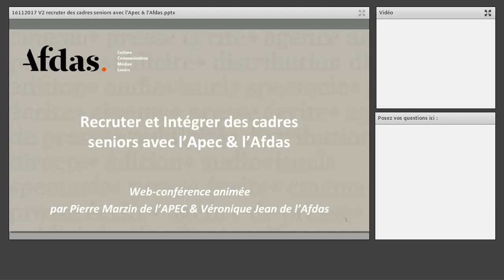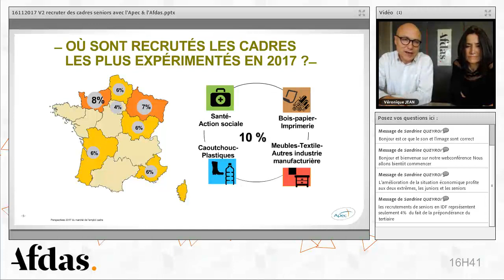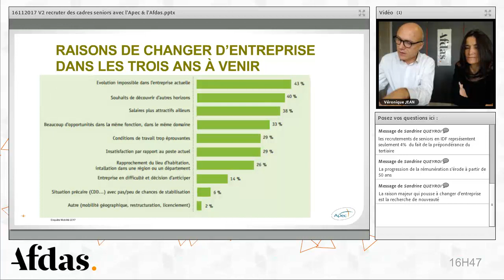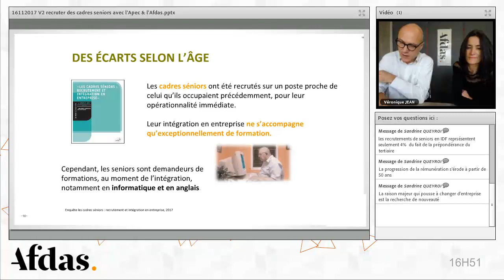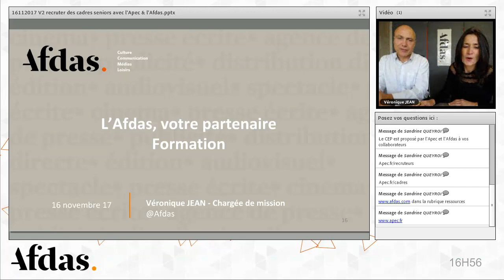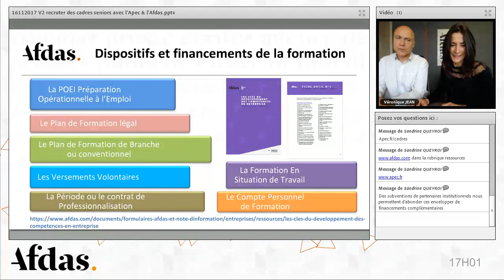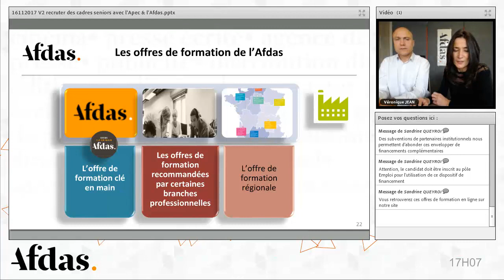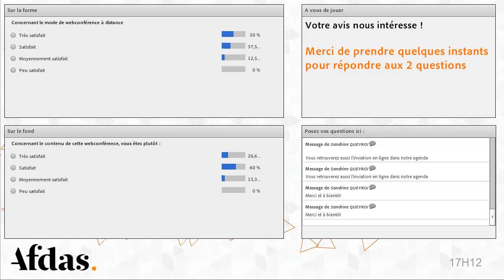16 11 2017 : les cadres seniors recrutement et intégration en entreprise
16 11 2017 :  les cadres seniors   recrutement et intégration en entreprise conseils de notre expert